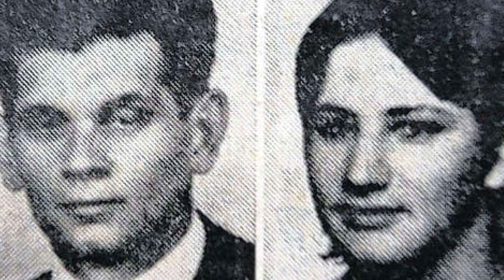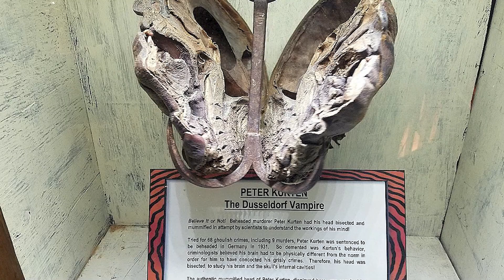Top 10 Scandalous Figures In History You Weren't Taught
In this video, we're taking a look at some of the most scandalous figures in history you weren't taught in school. From the infamous Roman Emperor Caligula to the Don Juan of Spain, these are figures you may have never heard of before. By learning about these dark history figures, you'll be able to better understand the motivations behind their actions. Whether you're a student of history or not, these top 10 scandalous figures in history are sure to interest you!

Timecodes:
0:00 - Intro
0:19 - Death House Landlady
1:45 - Thrifting Killer
2:55 - Crazy Nun
4:15 - Elizabeth Bethory
5:26 - Graverobbing
6:49 - Westfield Watcher
8:28 - Vampire of Dussledorf
9:41 - Carl Grossman
11:01 - Cults
12:21 - Lonely Heart Killer